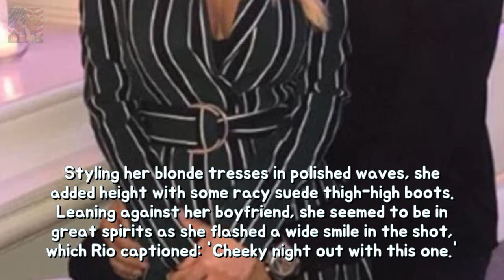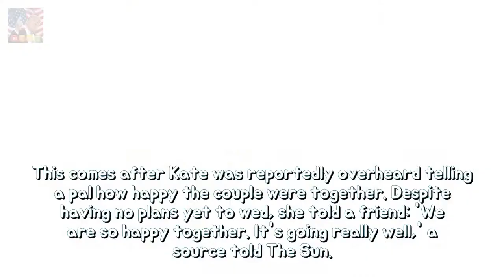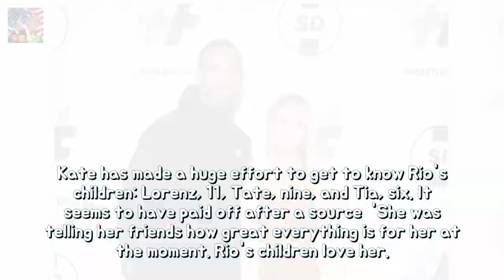Rio Ferdinand packs over the PDA including leggy girlfriend Kate Wright permanency Sh Breaking News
She quit her reality TV career to spend her time focusing on boyfriend Rio Ferdinand and his three children. And the footballer showed his appreciation for Kate Wright in a loved-up snap on Monday wrapping his arms around the TOWIE star during a dinner date at his restaurant Rosso in Manchester.
Sophia Lillis could get 50000 in imitation of play Amy Adams youthful self stabil Breaking News:
Elizabeth Hurleys son Damian cheekily teases Hugh Grant longevity He has forged a cl Breaking News: